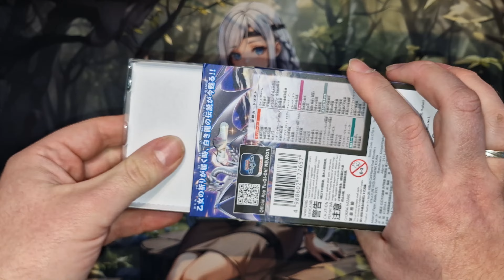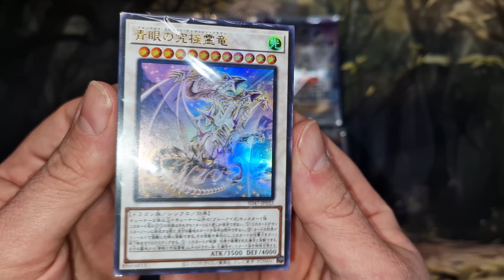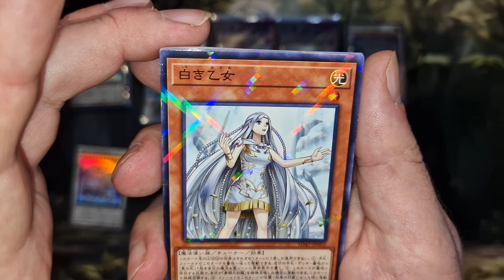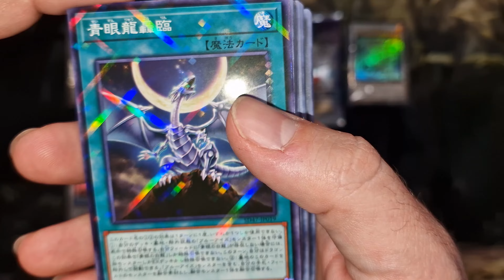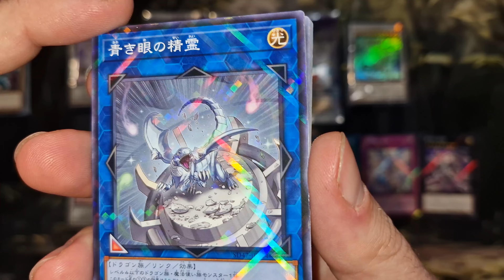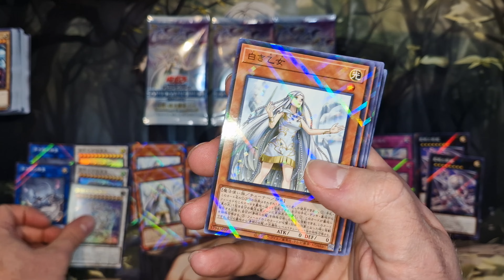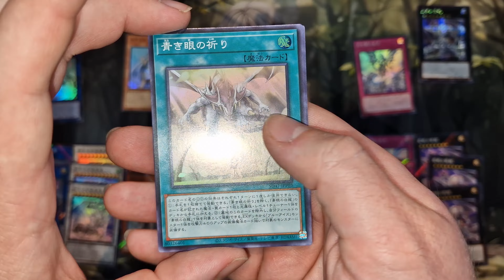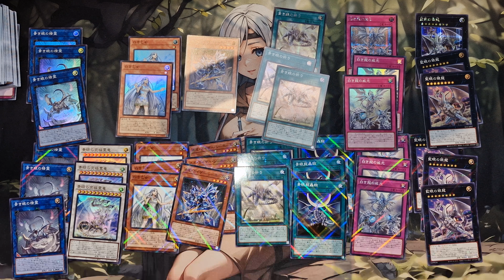Yu-Gi-Oh! Structure Deck: Advent of the Eyes of Blue Opening Deutsch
Structure Deck: Advent of the Eyes of Blue is a Structure Deck in the Yu-Gi-Oh! Official Card Game. It is the 49th Deck in the OCG's Structure Deck series, following Structure Deck: Pulse of the King.